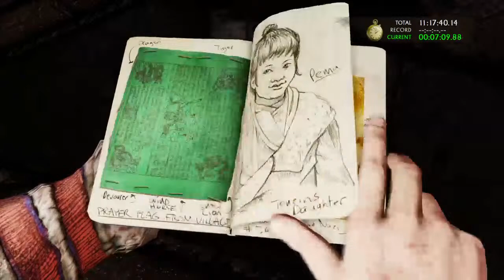crossyekyaw's Live PS4 Broadcast